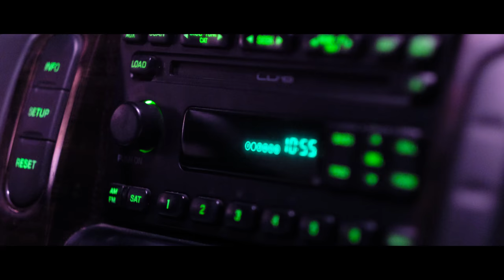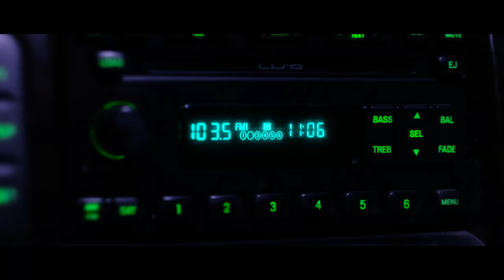Speed Bump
Claire Jantzen
Jennifer Losch
Hulukoa Nunokawa
Laurenz Dodge
Rachel Kelly
Jason MacMillan
Austin Zollars
Charlie Lindberg